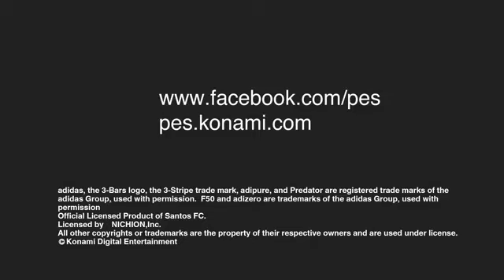Pro Evolution Soccer ( PES 2014 ) - Trailer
Oyunu İndirmek İçin Tıklayın!